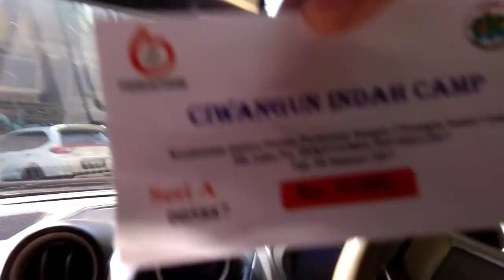Camping di CIC (Ciwangun Indah Camp) Bandung | CERIA BARENG KELUARGA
Hallo temen-temen..
Kali ini kita akang refreshing dulu di CIC atau Ciwangun Indah Camp yang terletah di Parongpong Kabupaten Bandung. Saya akan bertamasya bersama keluarga tersayang, menyenangkan lohh disini.
Mau tau keseruannya? Yuk ahh tonton video ini sampai habis yahh untuk mengikuti keseruan kita..
Rika S.R. as camera person, director, and editor
Dalvin M.F. as additional editor